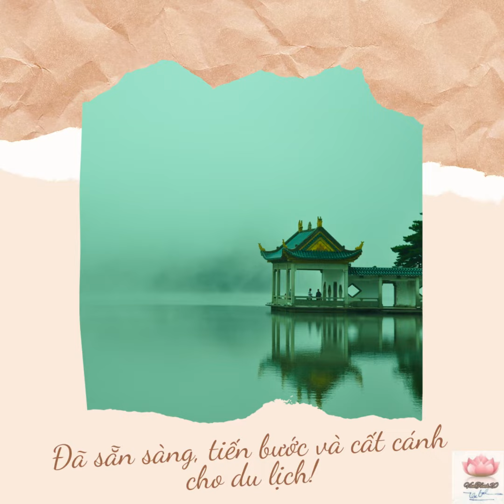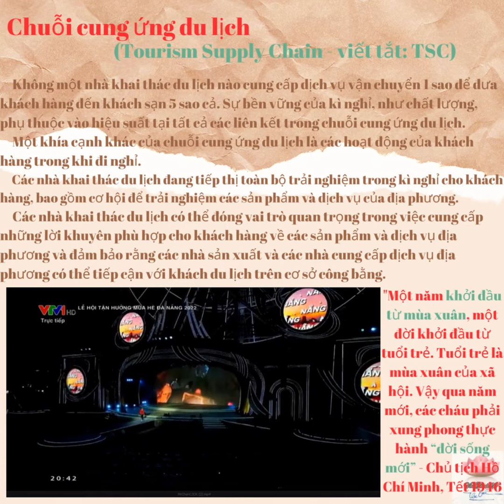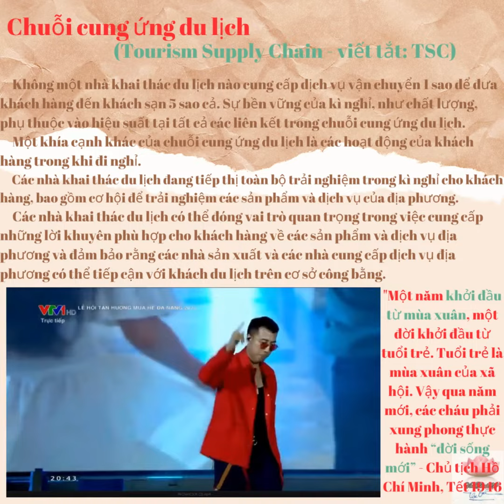chuỗi cung ứng sản phẩm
Chuỗi cung ứng du lịch (tiếng Anh: Tourism Supply Chain - TSC) là một mạng lưới các tổ chức du lịch tham gia vào các hoạt động khác nhau của các sản phẩm/dịch vụ du lịch.
Khái niệm

Chuỗi cung ứng du lịch trong tiếng Anh được gọi là Tourism Supply Chain - TSC.

Chuỗi cung ứng du lịch là một mạng lưới các tổ chức du lịch tham gia vào các hoạt động khác nhau, từ cung cấp các thành phần khác nhau của các sản phẩm/dịch vụ du lịch như các chuyến bay và chỗ ở cho đến việc phân phối và tiếp thị sản phẩm du lịch cuối cùng tại một điểm đến cụ thể, và có sự tham gia của nhiều cá nhân hoặc tố chức trong cả lĩnh vực tư nhân và công cộng.

Trong đó

Chuỗi cung ứng là một hệ thống các tổ chức, con người, công nghệ, hoạt động, thông tin và các nguồn lực liên quan đến việc di chuyển một sản phẩm hoặc dịch vụ từ nhà cung cấp đến khách hàng.

Các hoạt động của chuỗi cung ứng biến đổi nguồn tài nguyên thiên nhiên, nguyên vật liệu và bán thành phẩm thành sản phẩm hoàn chỉnh được giao cho khách hàng cuối cùng.

Các chuỗi cung ứng du lịch bao gồm nhiều thành phần - không chỉ là chỗ ở, đi lại và đi dạo mà còn cả các quán bar, nhà hàng, thủ công mĩ nghệ, sản xuất thực phấm, xử lí chất thải và cơ sở hạ tầng hỗ trợ du lịch tại các điểm đến.

Tất cả đều là một phần của sản phẩm kì nghỉ mà du khách mong đợi dù nhà cung cấp dịch vụ du lịch có kí hợp đồng trực tiếp với nhà cung cấp hay không.

Không một nhà khai thác du lịch nào cung cấp dịch vụ vận chuyển 1 sao để đưa khách hàng đến khách sạn 5 sao cả. Sự bền vững của kì nghỉ, như chất lượng, phụ thuộc vào hiệu suất tại tất cả các liên kết trong chuỗi cung ứng du lịch.

Một khía cạnh khác của chuỗi cung ứng du lịch là các hoạt động của khách hàng trong khi đi nghỉ.

Các nhà khai thác du lịch đang tiếp thị toàn bộ trải nghiệm trong kì nghỉ cho khách hàng, bao gồm cơ hội để trải nghiệm các sản phẩm và dịch vụ của địa phương.

Các nhà khai thác du lịch có thể đóng vai trò quan trọng trong việc cung cấp những lời khuyên phù hợp cho khách hàng về các sản phẩm và dịch vụ địa phương và đảm bảo rằng các nhà sản xuất và các nhà cung cấp dịch vụ địa phương có thể tiếp cận với khách du lịch trên cơ sở công bằng.